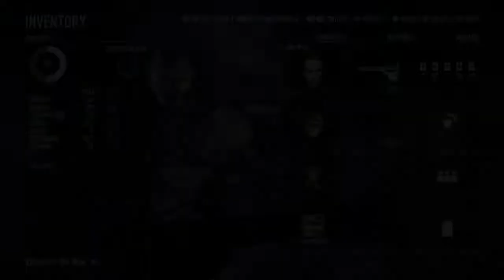PAYDAY 2: CRIMEWAVE EDITION_20210712005118